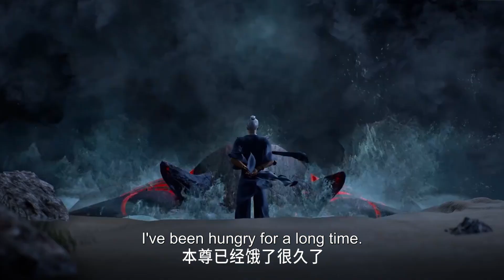長壽師兄成海神，大戰魚妖，救下熊伶俐！離開熊寨，留下一堆財寶給寨子的人們！ | 師兄啊師兄 Big Brother 第二季 15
長壽師兄成海神，大戰魚妖，救下熊伶俐！離開熊寨，留下一堆財寶給寨子的人們！

更多精彩

合集看個爽！屠龍少年念冰的奇幻冒險！冰與火的傳説流傳在仰光大陸！| 冰火魔廚 EP53-70

葉辰擂臺比武齊陽師兄！吃了美女送的仙丹，淬煉肉體，實力大增！他能成功打敗對手嗎？